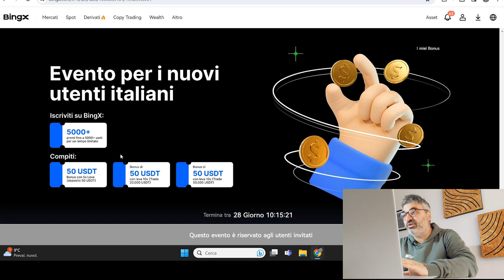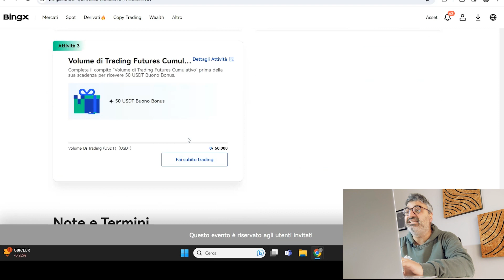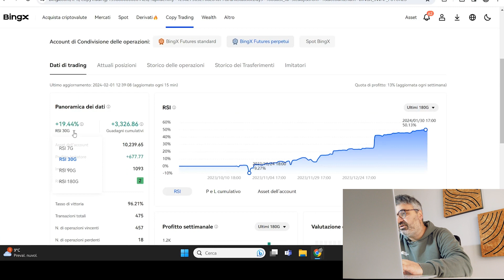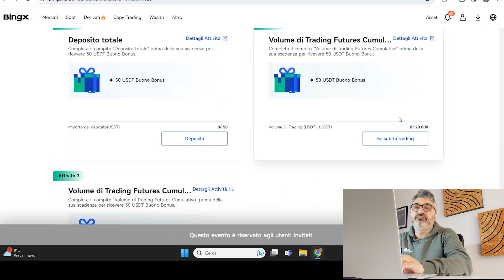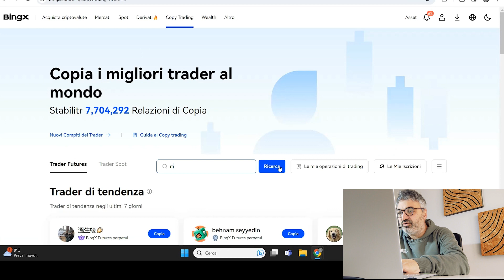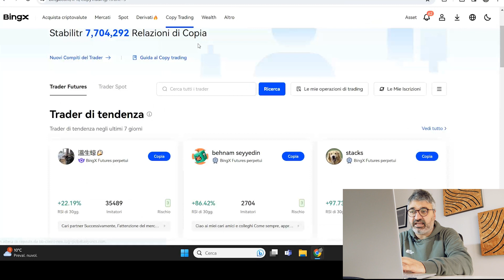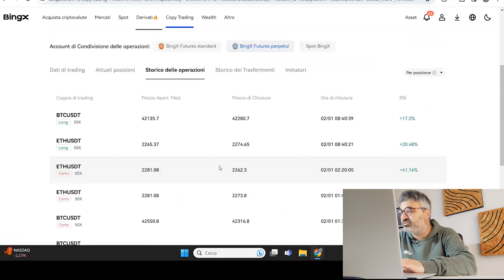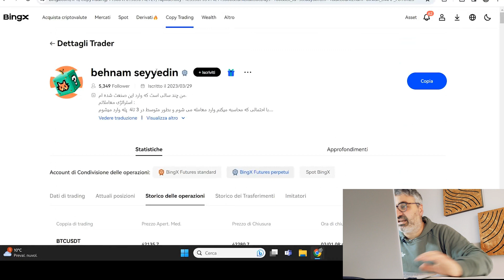[Novità] Deposita 50$ su BingX e ne hai 50$ Bonus SUBITO +100$🤑